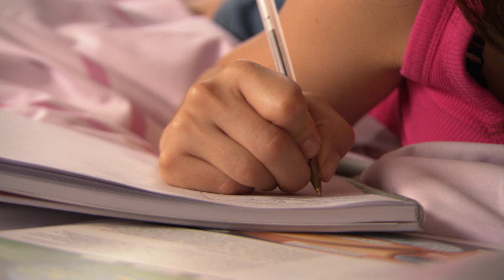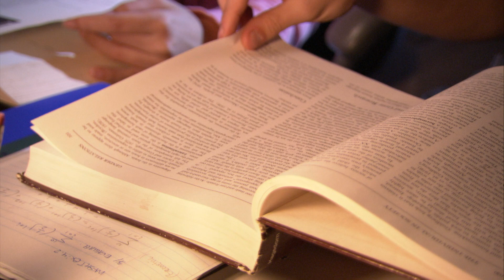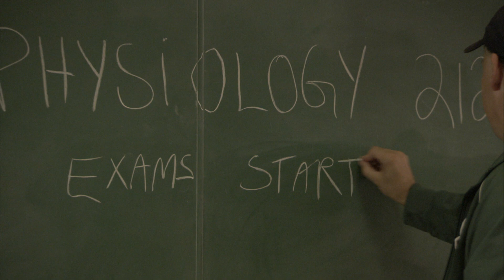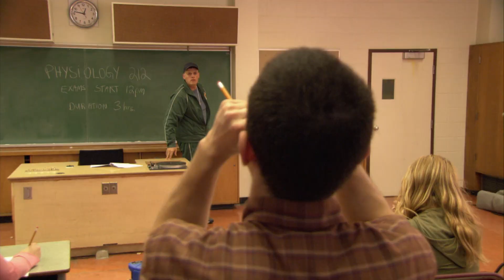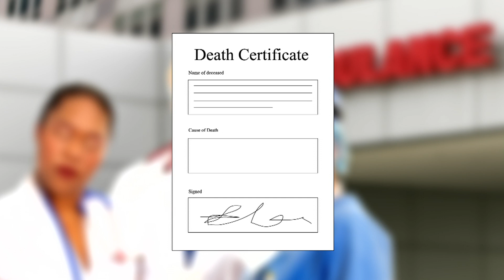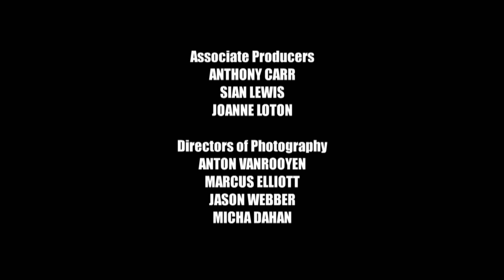Urban Legends (Season 1, Episode 6) "What a Way to Go" - Full Episode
The three stories in this episode are so outlandish they can’t be true but are so outrageous we are desperate for them to be real!  We feature three urban legends about bizarre ways to meet your maker - but which one is true?  You’ll find out at the end of the show.  We start with the straight-A student who suffered a fatally painful exam, we then move on to the woman who experienced a truly gut wrenching cruise due to a powerful toilet, and we end with the story of the groom, the stripper and the stag night that goes tragically wrong.  And in between, we’ll entertain you with mini-myths about the guy who mistook his video equipment for his parachute, a religious statue that was involved in a car crash and a tidal wave of molasses that caused mayhem in Boston.